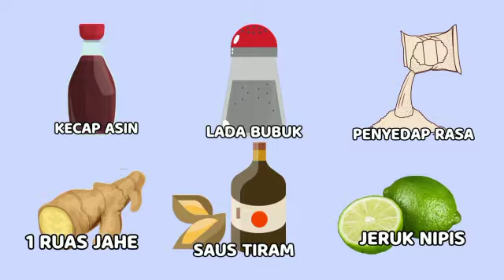Membuat makanan awetan "Chicken Katsu"_Kel5_XIPS2_PKWU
Kelompok 5 X IPS 2

1. Ghina Nur Hafizhah
2. Hanifa Putri Huwaida
3. M Ilham Infiramdani
4. Septiani Gilang Ramadhani